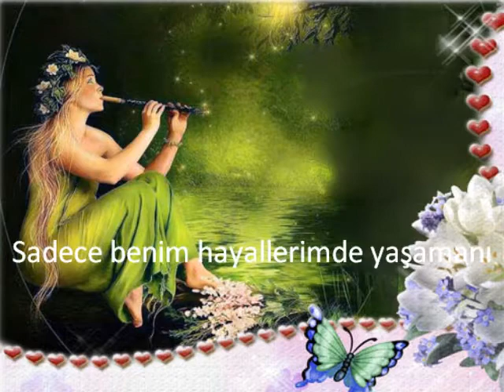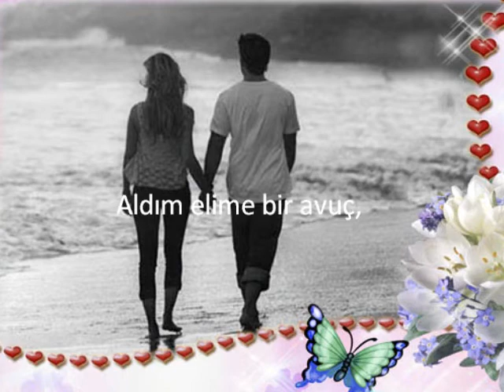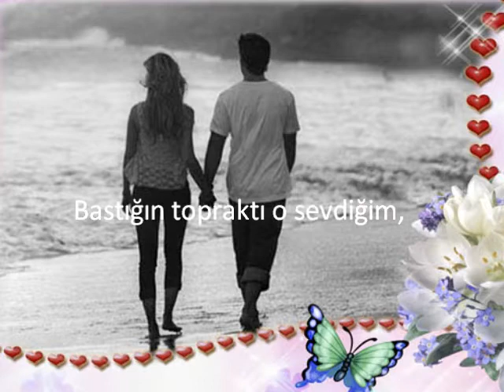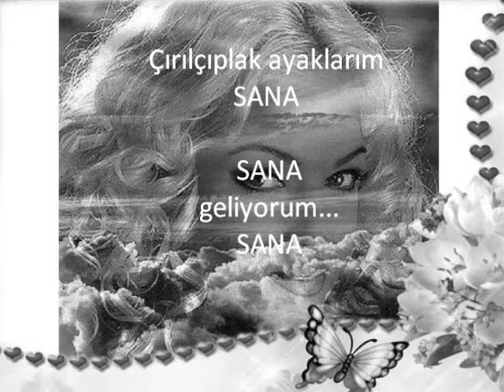Sana Geliyorum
Ferhat Göfteci